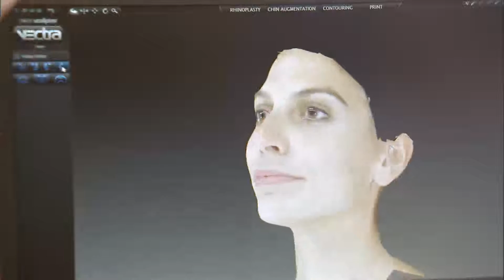Pallas Klinik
medizin-spot